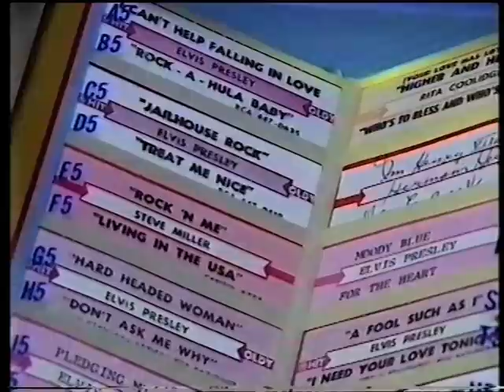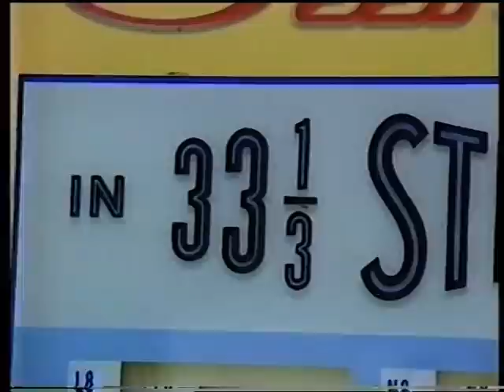Elvis Presley's Honeymoon Home 1967 (HQ) - Tour of Elvis's Palm Springs Home - Excellent & Rare!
A Tour around Elvis Presley's Honeymoon Home in Palm Springs, California that he leased for the year in 1967.
Excellent architecture and is some size too. It hasn't changed much either.